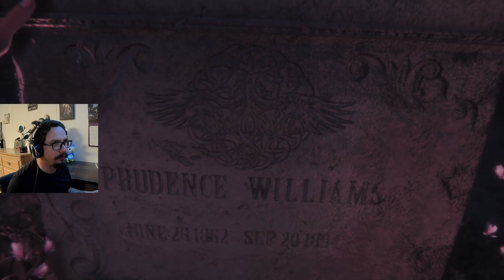#2 Maid of Sker : Don't make even the smallest peep!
As we are exploring the hotel we find ourselves met with one of the many faces of the mutated people within the hotel and lemme tell you, they are not happy to hear us. We are informed that they react to sound and even the lightest breath we breathe they can hear. So we have to be extra quiet!